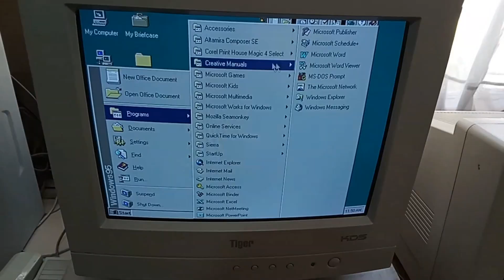SuperAGI: Redefining Work and Empowering You with Autonomous AI Agents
Since the dawn of mankind, we have been caught in the cycle of relentless work—long hours, late nights, and never enough time for what really matters. But what if work could be …better ?

SuperAGI empowers you to collaborate with Superintelligent AI agents that handle your tasks, leaving you free to focus on what truly matters.

SuperAGI isn’t just a platform—it’s a shift toward smarter, more fulfilling work with AI.

Grow faster. Work smarter. Live better.

Ready to discover the future of work? and take the first step toward transforming the way you work.